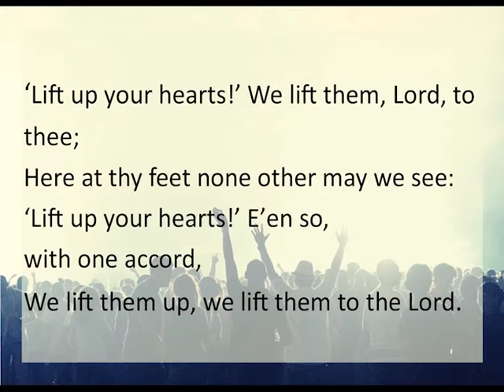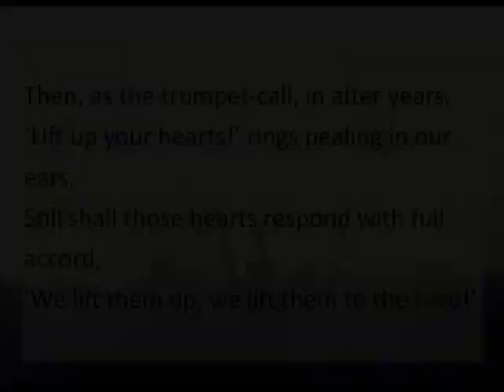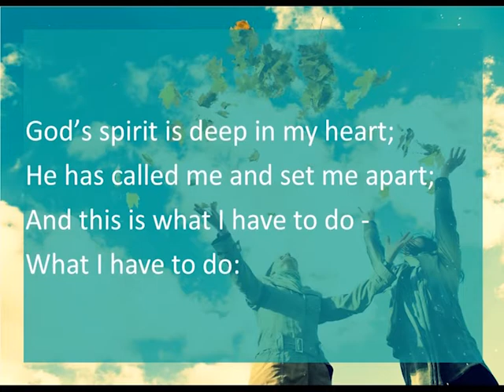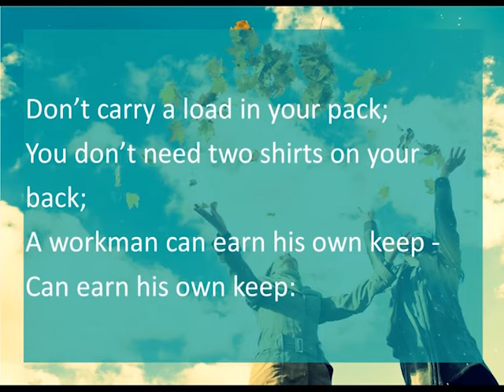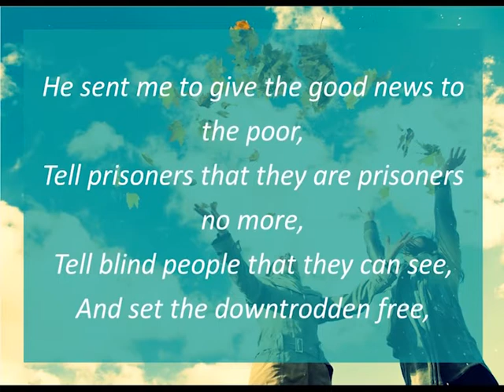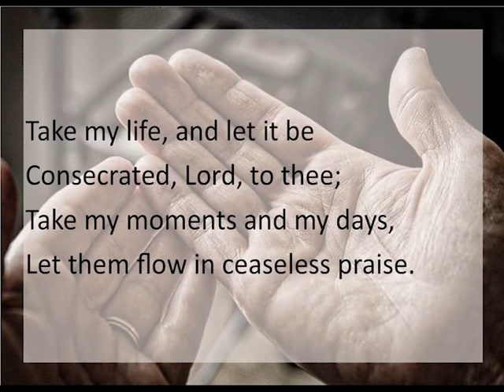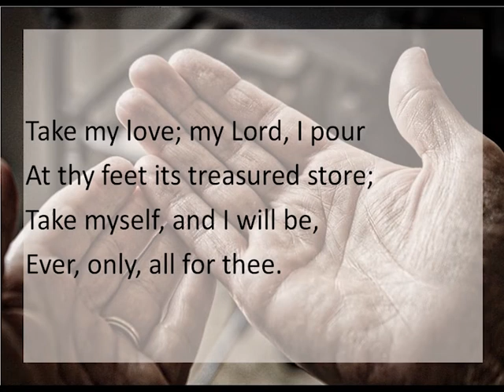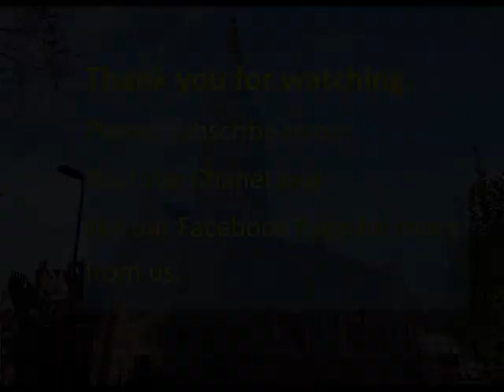Online Worship 31st January 2021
In our worship this week Br Woolford talks to us about the importance of hope and how we need to be prisoners of hope. Not only do we need to live in hope we have to radiate hope too.